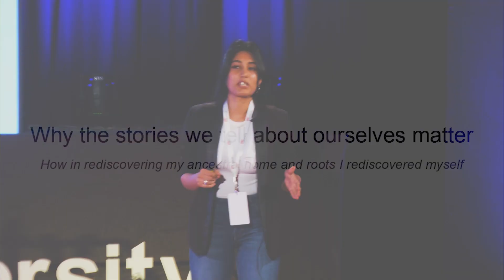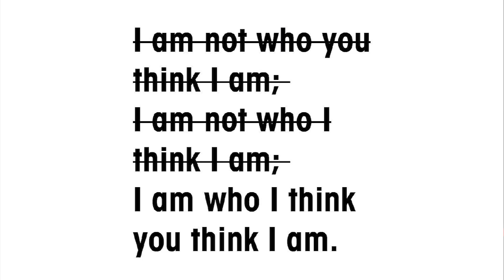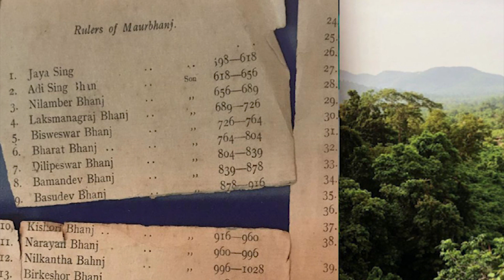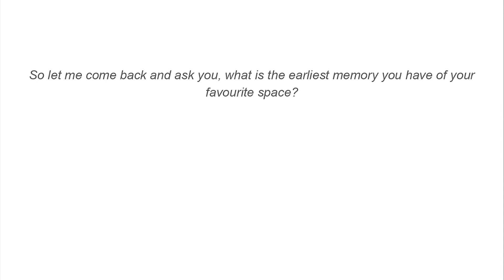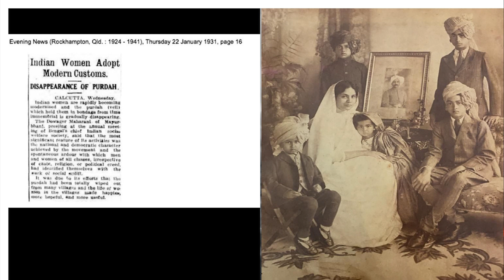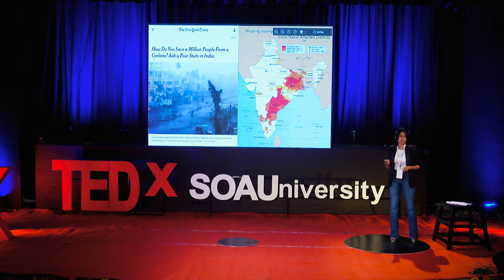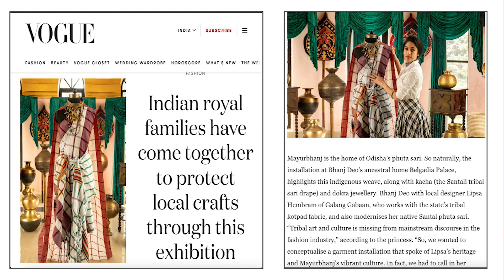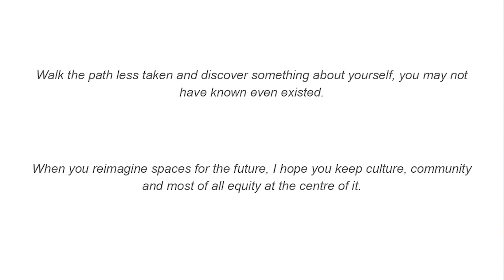Why the stories we tell about ourselves matter ? | Akshita M Bhanj Deo | TEDxSOAUniversity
The Bhanja daughters have set the bars of upraising their lost cultures and fostering local art and culture way too high. The new face of India’s dynastic elites has made the culture transcend on the global platforms.

In this emotionally overwhelming talk, Akshita describes how a big city girl thriving at the top of the corporate world rediscovers herself through a century-old ancestral palace. This talk will take you through a journey that depicts the idea of storytelling as a robust way of rediscovering yourself. Akshita was born and brought up in Kolkata and attended high school at United World College of South East Asia. She went to college as a Davis scholar in the United States, Bard College. After college, she moved to New York City to hone her skills in communications, brand management, and entrepreneurship where she worked with the International Rescue Committee (a humanitarian aid organization working closely with the former British parliamentarian David Miliband's team focusing on the Syrian refugee crisis.) She is a Director of the 200-year-old Belgadia Palace in Mayurbhanj. Akshita is Creative Director of the Karkhana Chronicles, which aims to celebrate sustainability through heritage craft by shining a light on artisan clusters via contemporary patronage. This talk was given at a TEDx event using the TED conference format but independently organized by a local community.